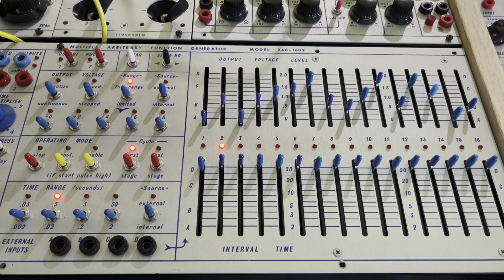Buchla MARF Looping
Looping the MARF on the fly. . .